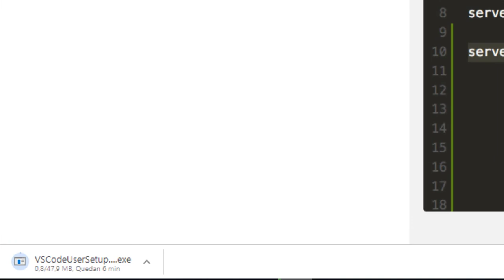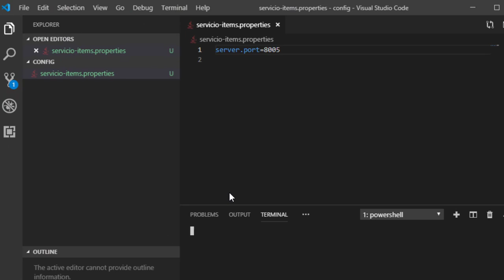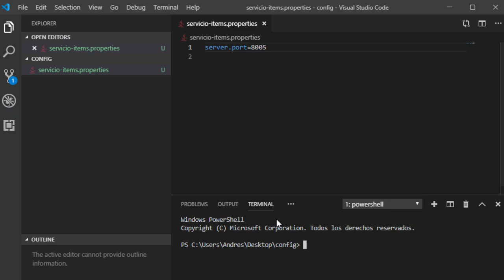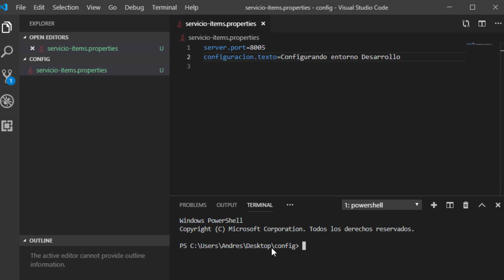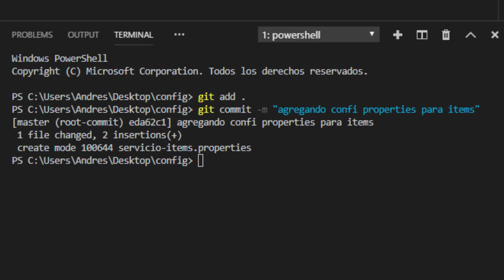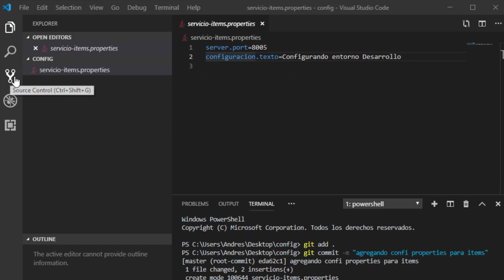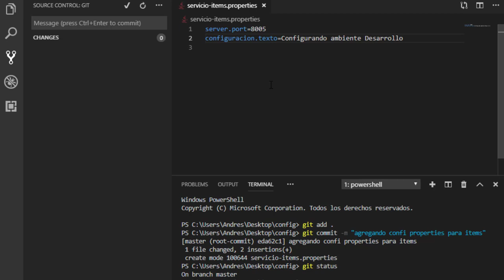Instalando Visual Studio Code y realizando commit